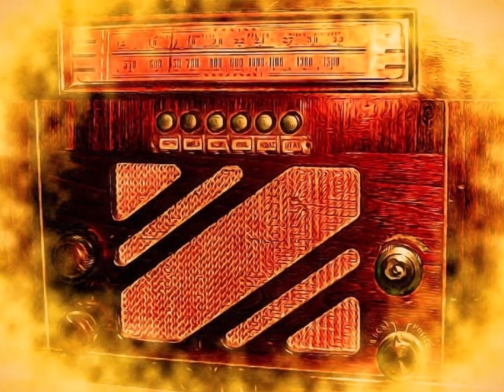Gamma Burst Blues. - by Ken Lattari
Gamma Burst Blues.
An original song composed and performed by Ken Lattari

Out into the wild black yonder
The sky is falling through you
invisible rays are outta sight
Watch your head
Beams of light
What's within is what's without
Stretching space all about
-KL